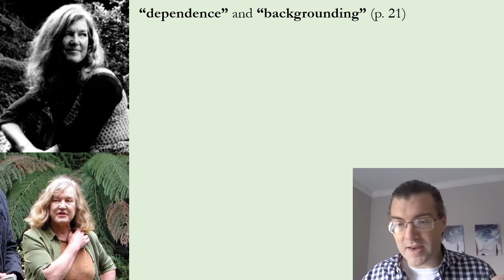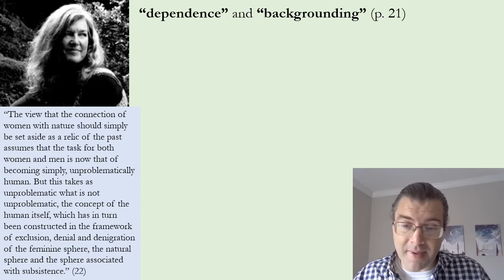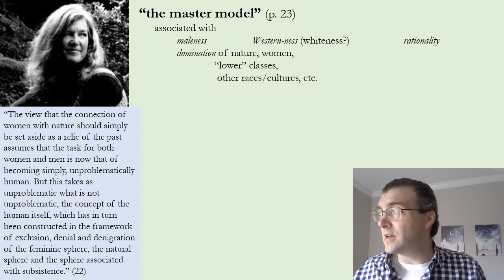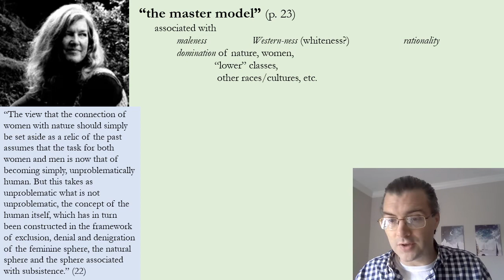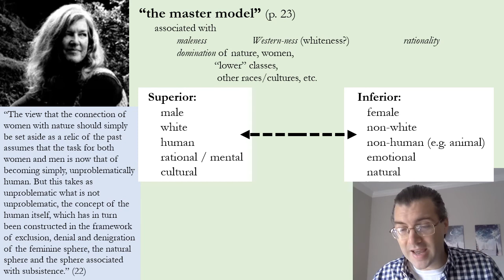Environmental Ethics - Ecofeminism - Plumwood - Part 2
Video lecture for PHIL 2157 / ENST 2157: Environmental Ethics, Temple University, Fall 2021. Instructor: Phillip Honenberger. Quotations from: Val Plumwood, Feminism and the Mastery of Nature, Ch. 1, Routledge, 1993.